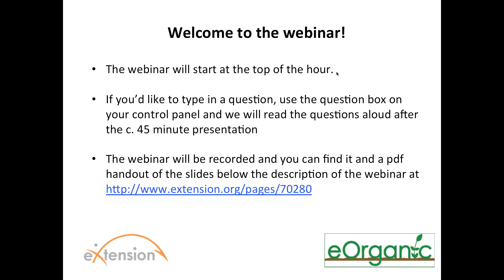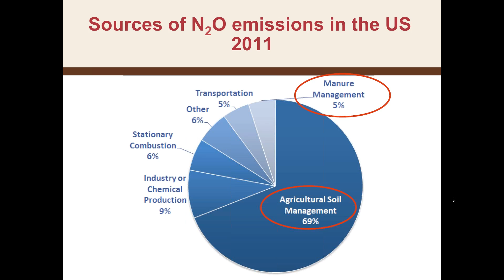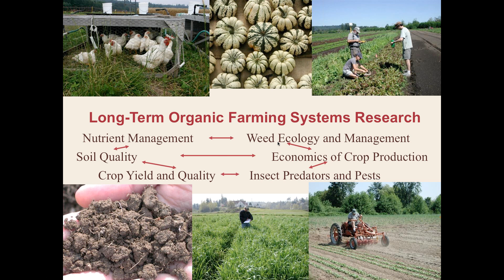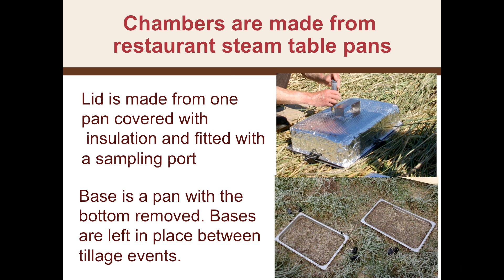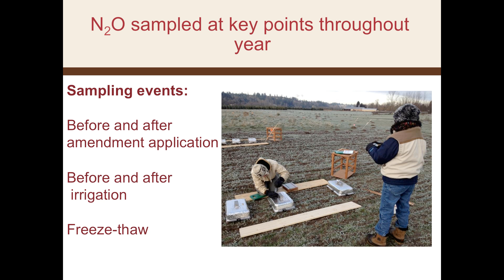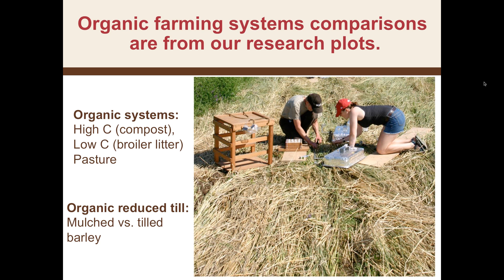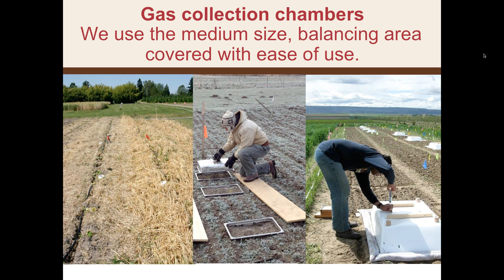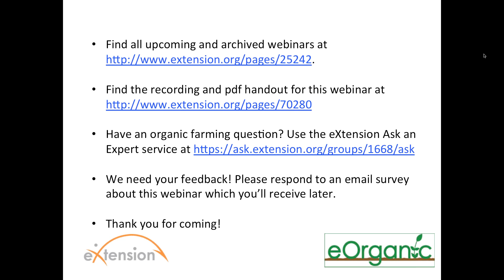Why the Concern about Nitrous Oxide Emissions Webinar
Presented by Dr. Craig Cogger, Washington State University

Topics for this webinar include:
- Source and properties of N2O as a greenhouse gas, its relative contribution to global
warming, and the role of agriculture in N2O emissions
- Review of the nitrogen cycle and the production of N2O
- The relationship between organic practices and N2O production
- How we measure N2O emissions

Intended audience is extension faculty and farmers who want a big picture perspective on why we're interested in nitrous oxide emissions.